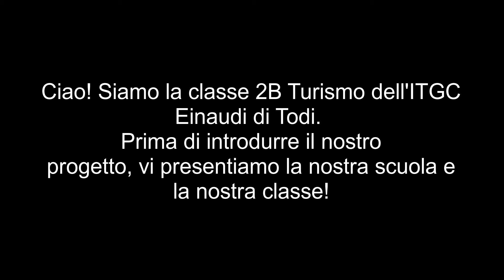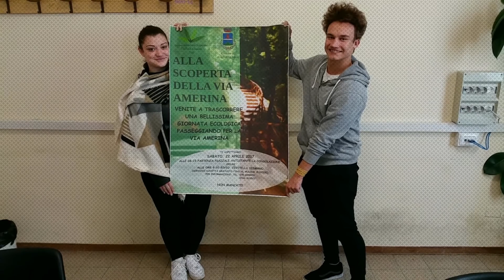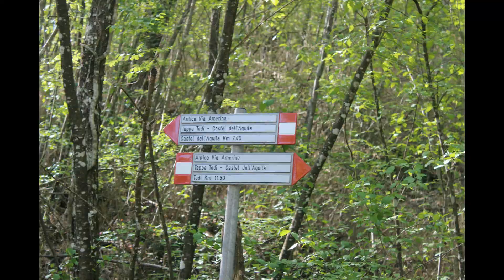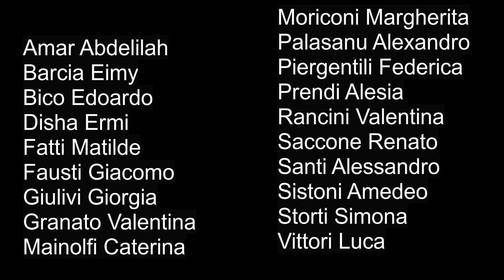La scoperta della Via Amerina, un tesoro dietro casa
Con la 2 B dell'Einaudi di Todi